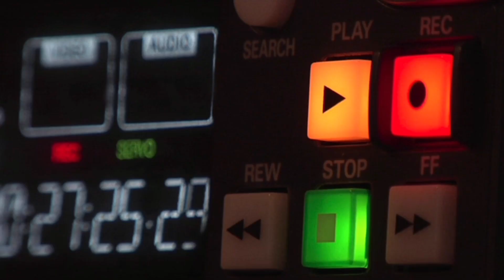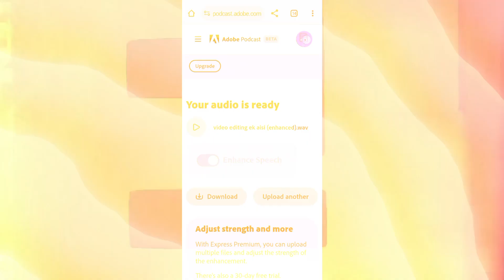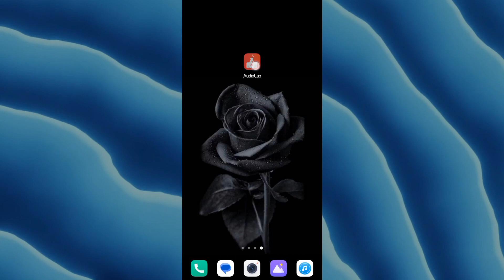How to Edit Voice for YouTube Videos | Mobile se Voice Editing Kaise Kare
Video Clips 🎦

Images 🖼️

BGM & SFX 🎶

edit voice for youtube videos
voice editing kaise karen
mobile se voice editing kaise kare
how to edit voice for youtube videos in mobile